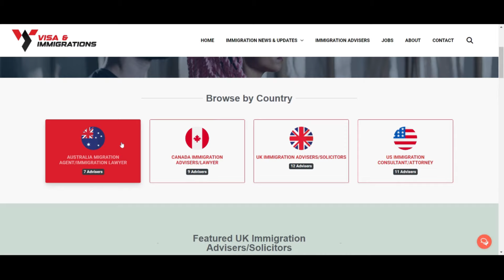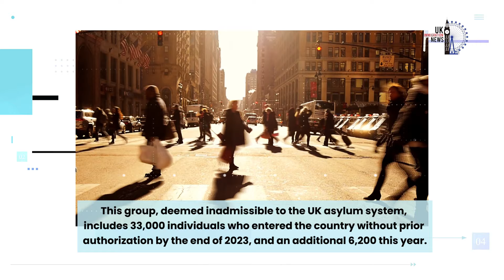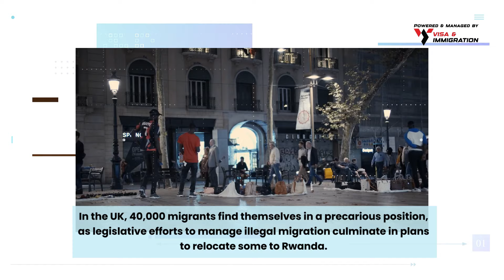40,000 migrants living in limbo in the UK: Home Office Confirms ~ Latest UK Immigration News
40,000 migrants living in limbo in the UK: Home Office Confirms.

Today’s video talk about UK migrants who might face an uncertain future amid legislative changes in the UK.

The plight of approximately 40,000 migrants, trapped in a legal limbo within the UK, has come to the forefront as recent legislative actions aim to relocate asylum seekers to Rwanda. This group, deemed inadmissible to the UK asylum system, includes 33,000 individuals who entered the country without prior authorization by the end of 2023, and an additional 6,200 this year.